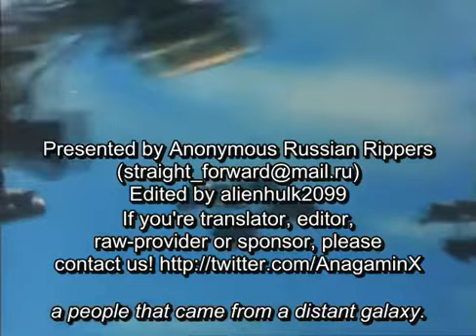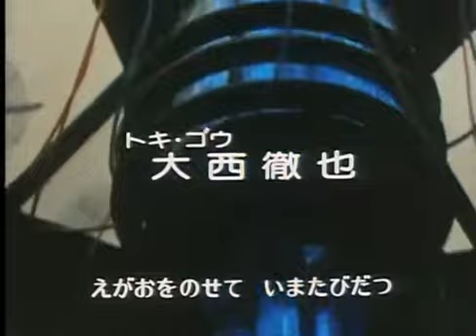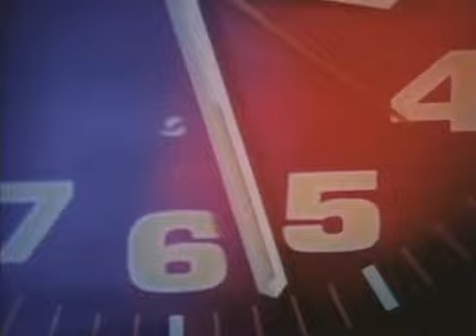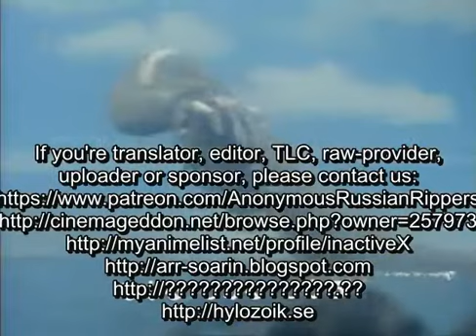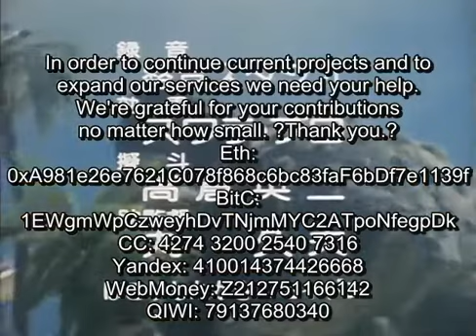恐竜戦隊コセイドン 第5話 Dinosaur Corps Koseidon Episode 5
The series told the adventures of Goh Toki, a superhero leading a patrol who travel in time to defeat aliens who, after landing on Earth 70 million years ago, have altered the course of time. Gou's enemies include dinosaurs which are telepathically controlled by the aliens. He has the ability to stop time for 30 seconds. Koseidon is the name allowing Gou and his mates to time travel.